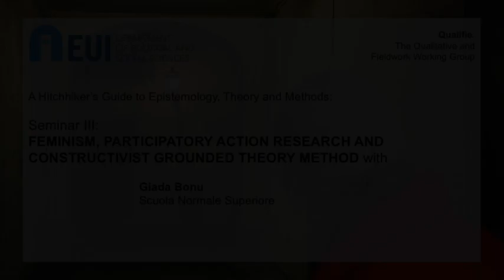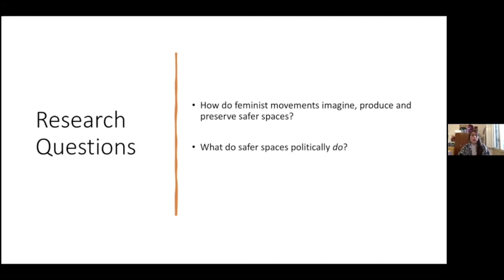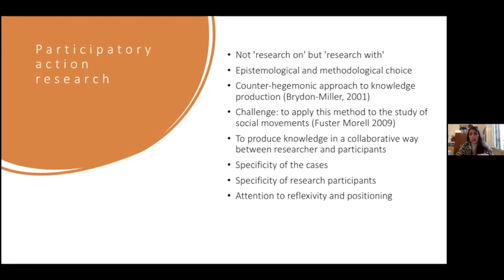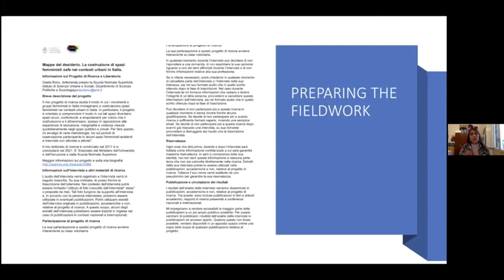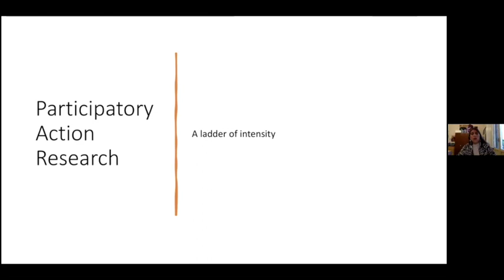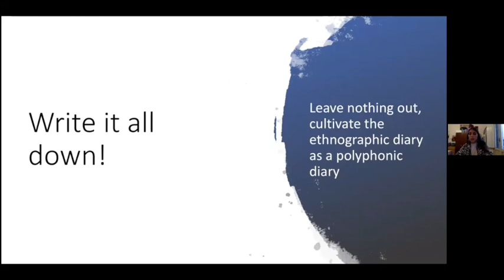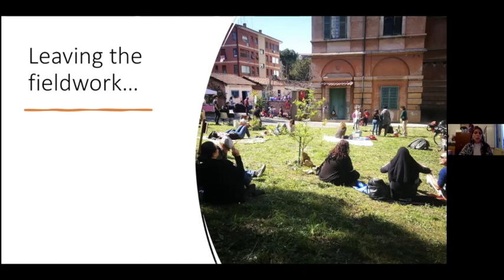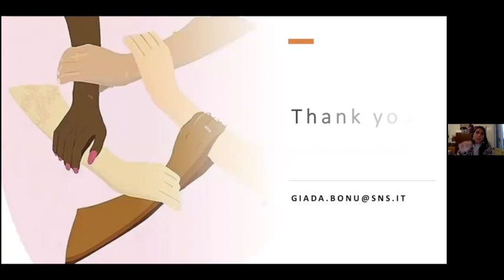Feminism with Giada Bonu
Qualitative and Fieldwork Working Group presents:

A Hitchhiker’s Guide to Epistemology, Theory and Methods
Seminar III: Feminism with Giada Bonu

Recorded on 10th of November 2021

Feminism, Participatory Action Research and Constructivist Grounded Theory Method.

In our third seminar of the fall semester we discuss the core tenets of feminist perspective. In doing so, we focus on bridging feminism and participatory action research from a methodological and epistemological point of view. Helping us with this philosophical endeavour is Giada Bonu form Scuola Normale Superiore who gave a presentation based on her PhD dissertation project. The nexus of positionality, self-reflexivity and shared research-design building process was explored through empirical example retrieved from a 4-years research project on feminist spaces in urban contexts between Italy and Spain.

Due to privacy concerns the Q&A part of the session is not published on YouTube.

Giada Bonu is PhD Candidate at the Scuola Normale Superiore in Florence. Her research is focused on the production of feminist spaces as safer spaces in urban contexts of Italy and Spain. She is the author of publications on participatory methodologies and methods, on the feminist movements in Italy, on space and gender and decolonial approaches to feminism.

The session was moderated by Ophelia Nicole-Berva (PhD Researcher, Department of Social and Political Sciences, European University Institute, Florence)

The Qualitative and Fieldwork Working Group (Qualifie) at the Social and Political Sciences department (SPS) of the European University Institute (EUI) is a student-led teaching initiative and a forum for all types of researchers interested in broadening their understanding and practice of qualitative methods. Throughout the academic year we organise series of speaker events, paper discussion sessions and run Ethnography Book Club in order to supplement the educational offering of the SPS department.